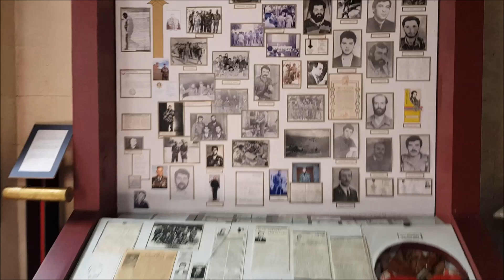Ereván Yerevan Armenia 3